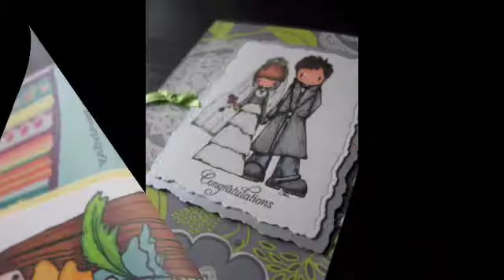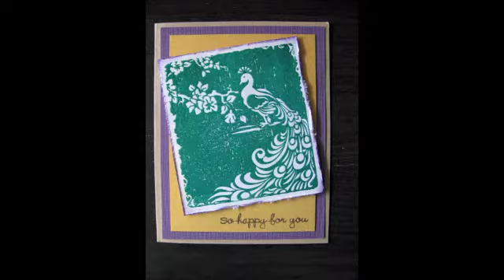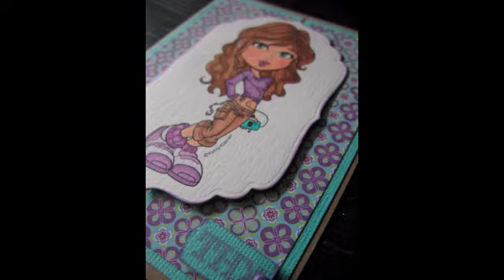Greeting Cards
A collection of hand crafted greeting cards.